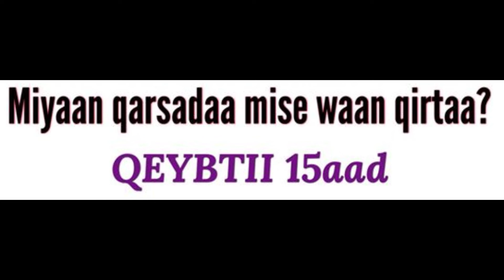Sheekadii Miyaan qarsadaa mise waan qirtaa Qeybtii 15aad